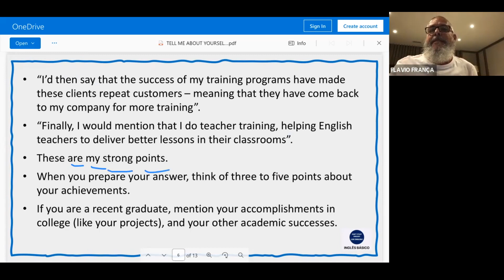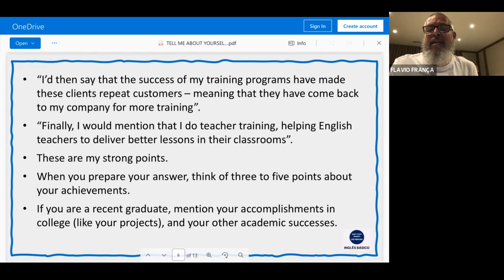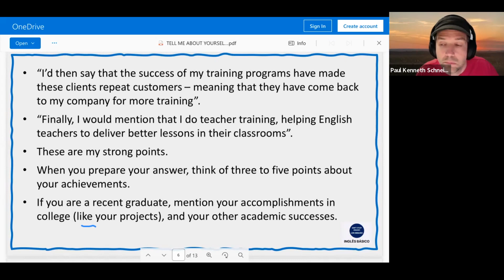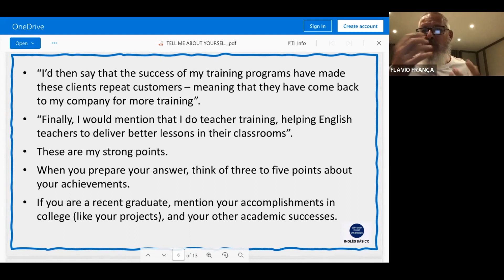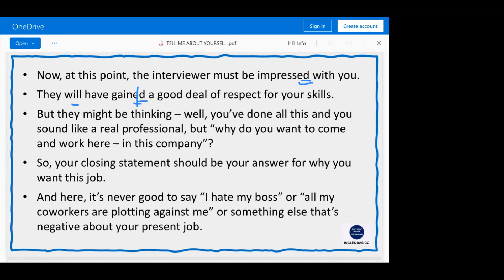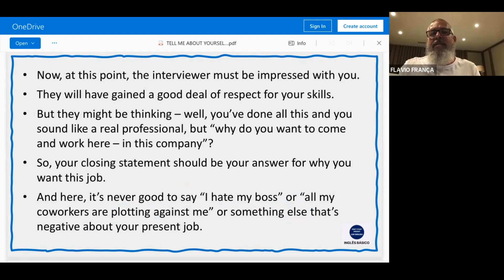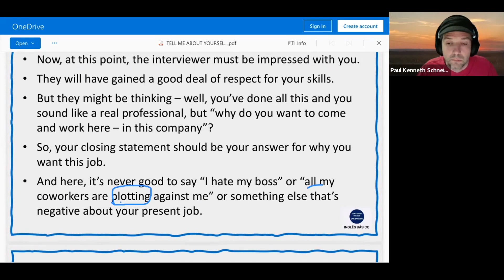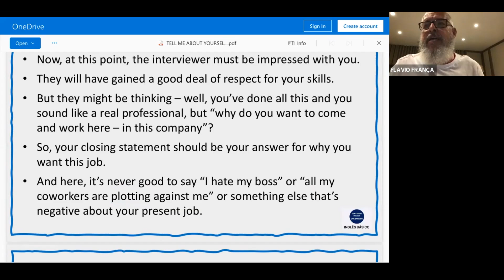VÍDEO AULA 28 - PRIMEIRO TEMPO